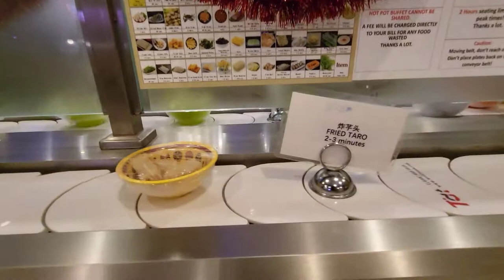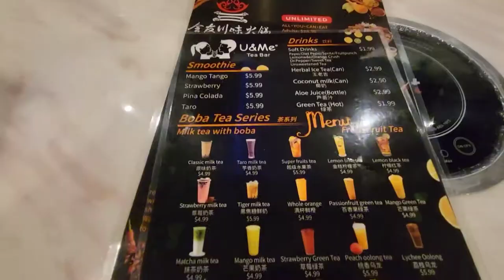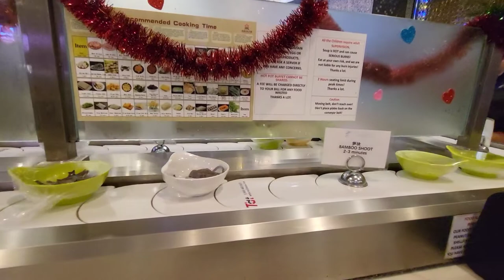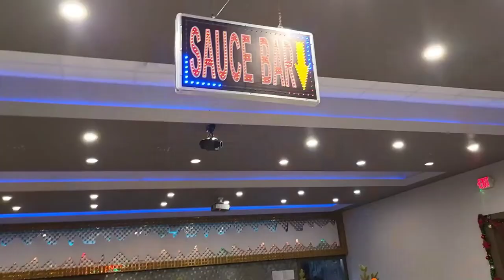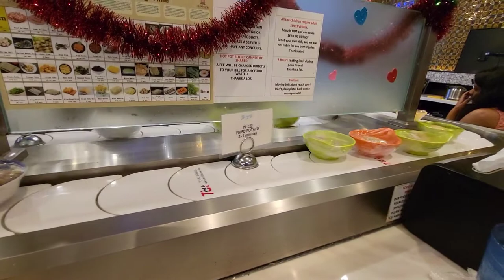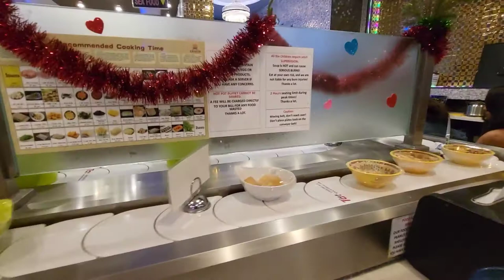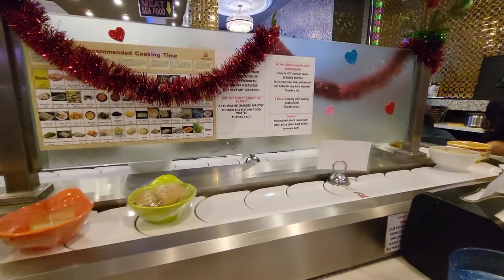U AND ME REVOLVING HOT POT | My Favorite Place To Eat At In Orlando, Florida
i go here just about every Wednesday with friends and to see our favorite server. the robots are fun and the food is yummy